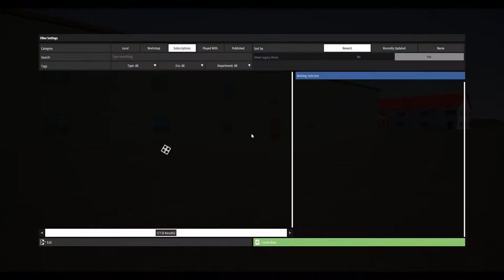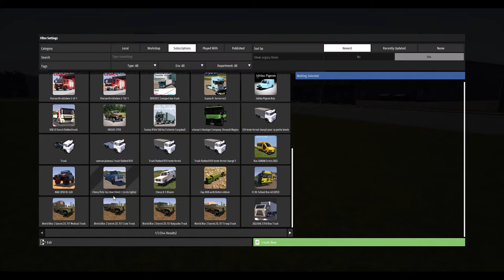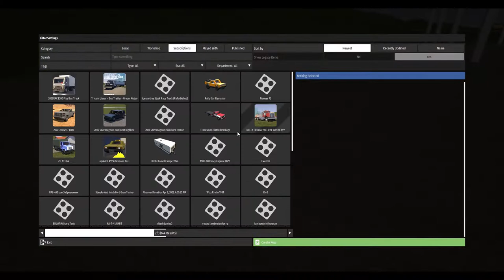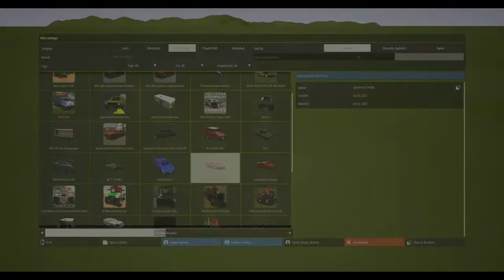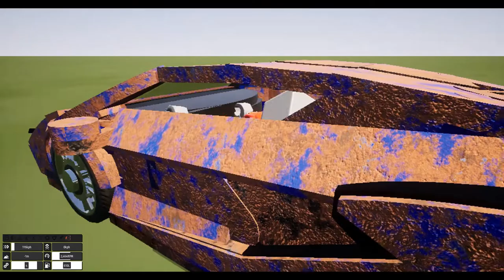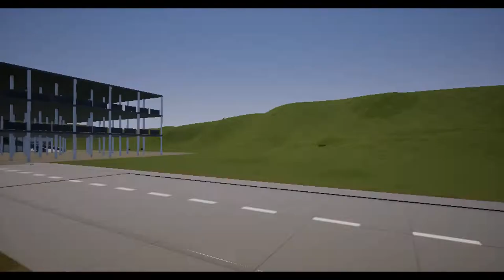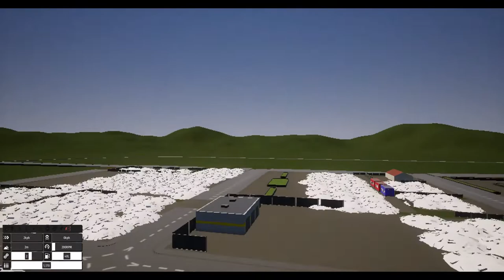I DESTROYED THE CITY! (brick rigs gameplay)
I got brick rigs a bit ago and I just wanted to make a vid on it by me destroying the city. also the thumb nail is from another time I tried to record but I failed so I redid the recording.